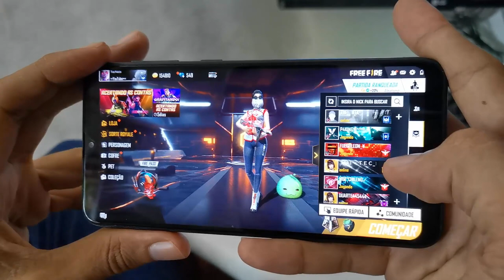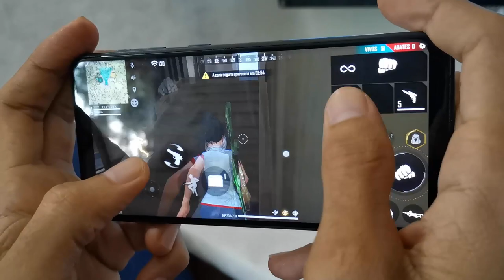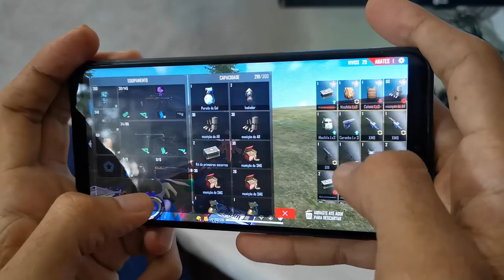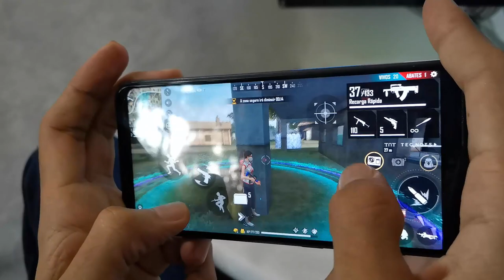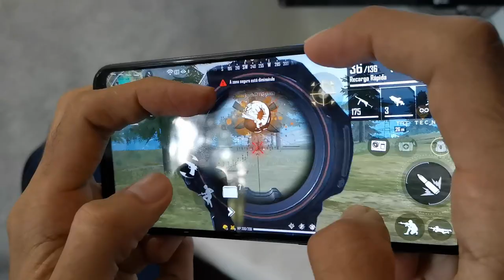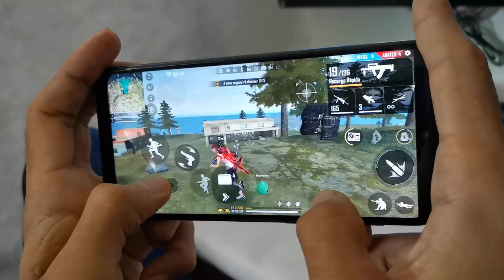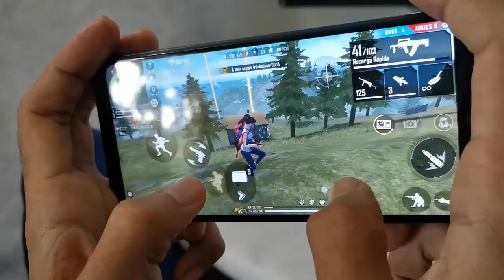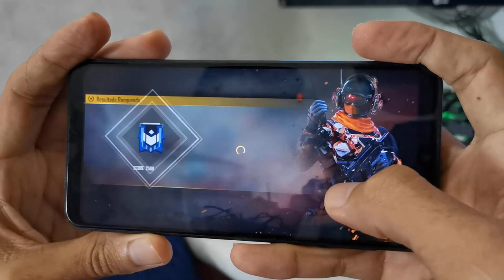Galaxy A10 Free Fire Atualização